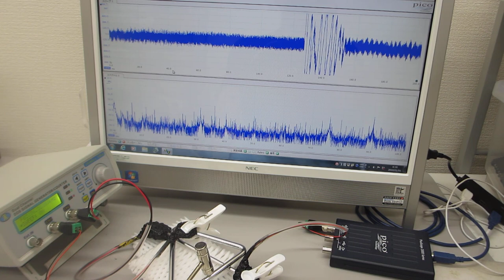非線形振動現象をコントロールする、超音波のダイナミック制御